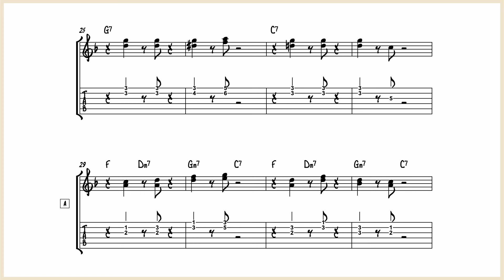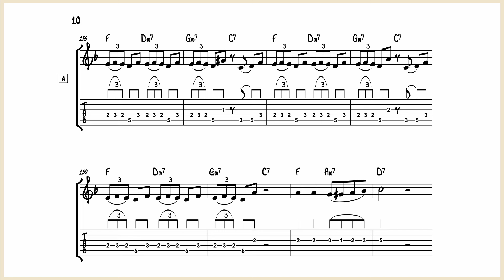Oscar Alemán – I Got Rhythm (Tengo Ritmo) - Guitar Transcription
This the guitar transcription of this great George Gershwin composition from the ’30s : “I Got Rhythm” played by Oscar Alemán.

Nice version in the style of the Argentine guitarist.